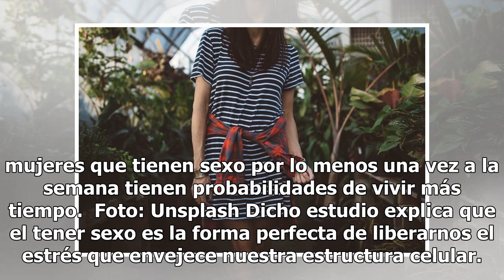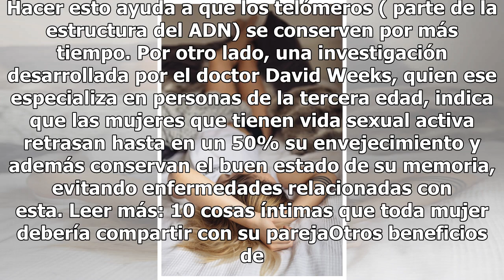Tener sexo una vez a la semana retrasa el envejecimiento: estudio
Foto: Unsplash Si quieres conservarte joven y radiante, no hace falta más que una vida saludable y una vida sexual activa, por lo menos así lo reveló un estudio realizado por la Universidad de California, donde se explicó por qué las mujeres que tienen sexo por lo menos una vez a la semana tienen pr...